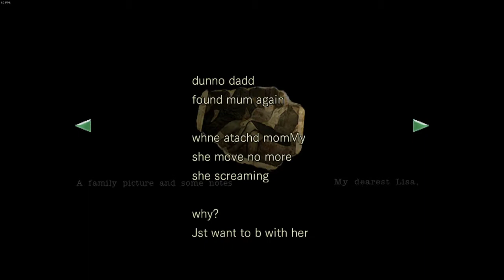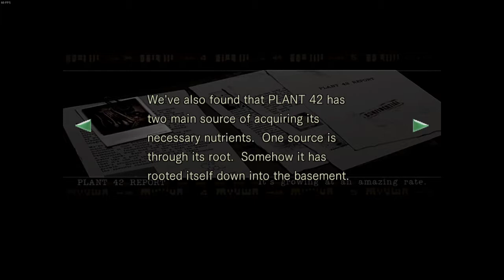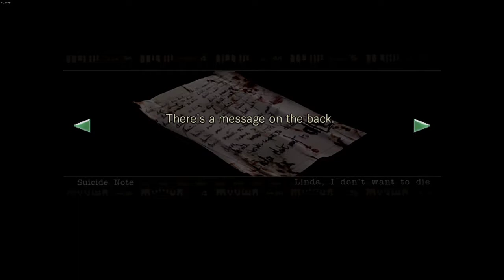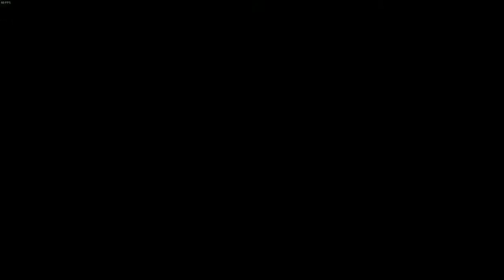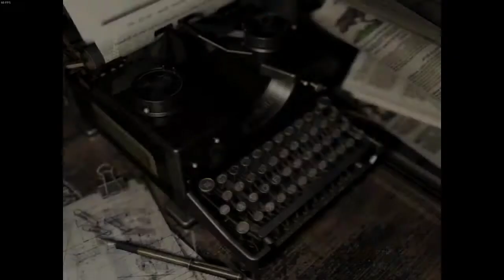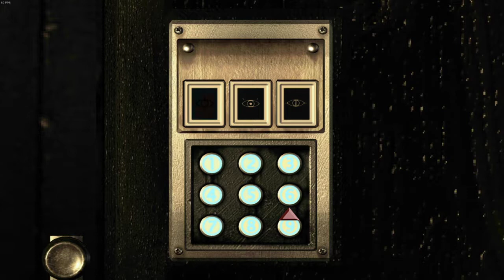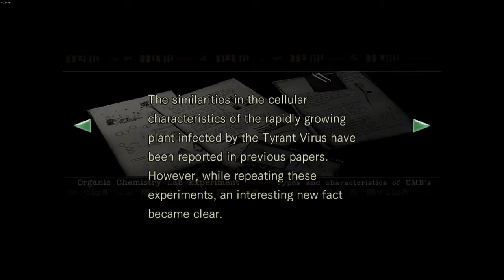Resident Evil HD Remaster - (Chris, Hard, Part 2) - [No Commentary]